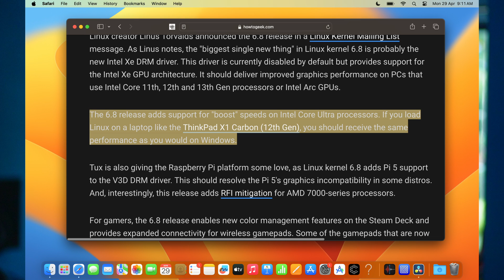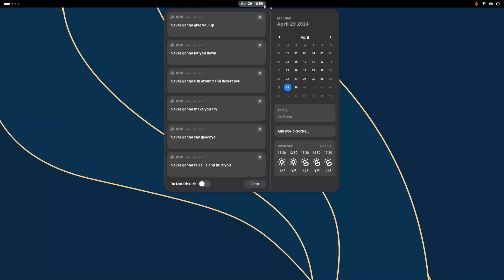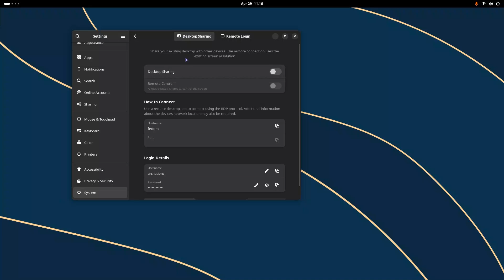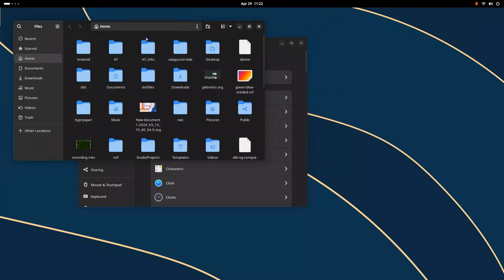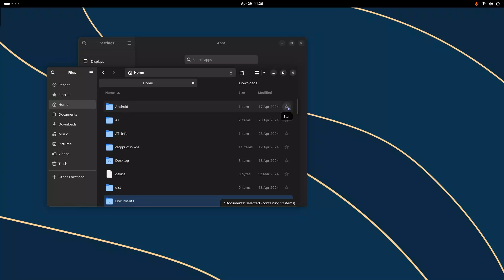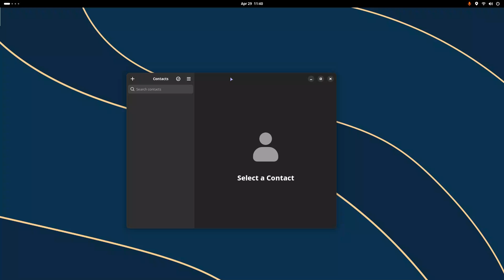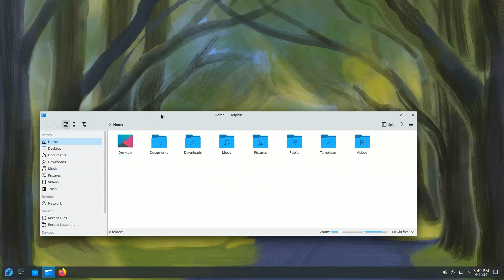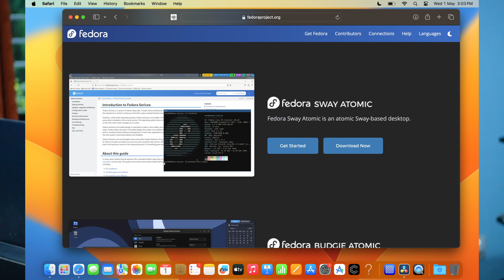Fedora 40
Get the wallpaper pack (6K) used in this video -

Timestamps
00:00 Intro
00:14 Kernel 6.8!
01:55 Start of Review!
02:14 Fedora 40 GNOME 46
10:28 Fedora 40 PLASMA 6
12:30 Atomic Desktop